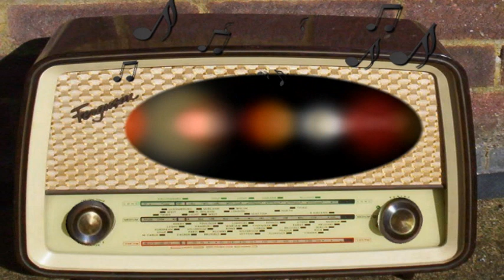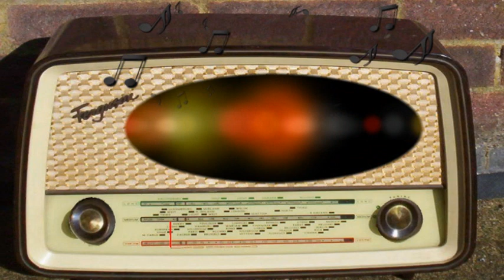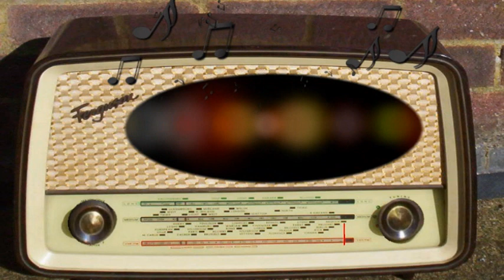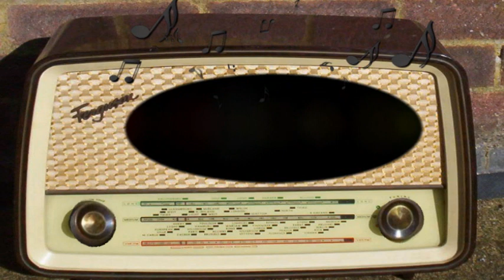Old Gold Comedy Theater: Having A Wonderful Crime (June 3rd, 1945)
Having a Wonderful Crime.